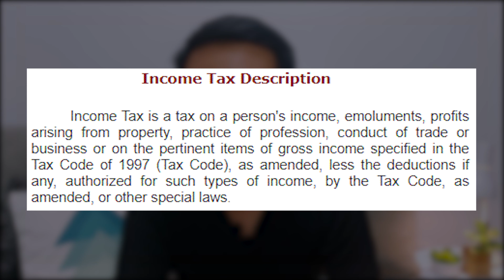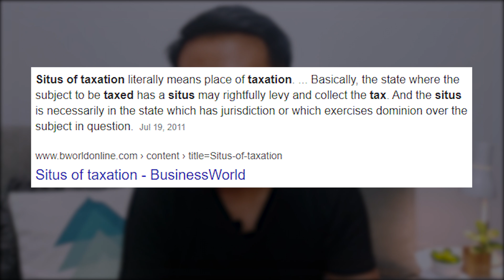Classification of Taxpayers | Individual and Corporate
Generally, regular income taxpayers can be classified into two:
1. Individuals who are earning pure compensation, those earning business/trade income and/or practice of profession, and those with mixed income.
2. Non-individuals (including ordinary partnerships) such as domestic corporations, foreign corporation, and estate & trusts that are engaged in business.